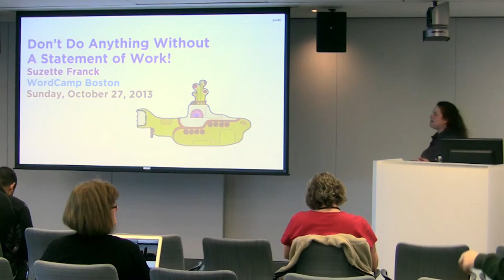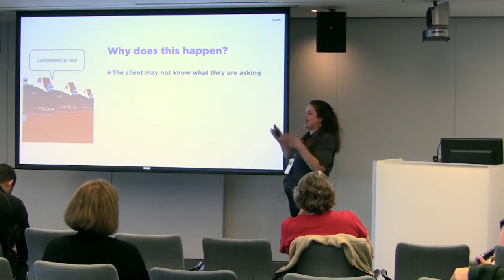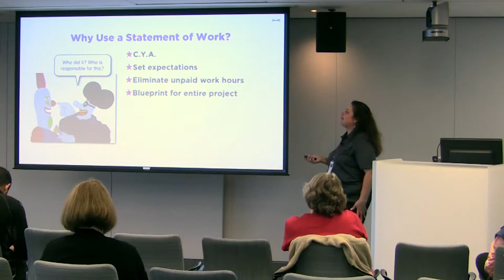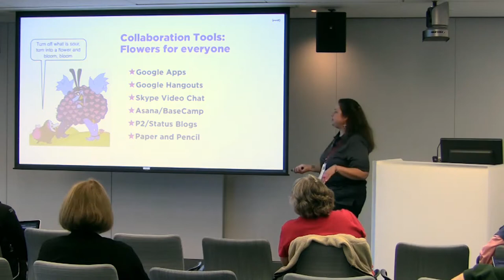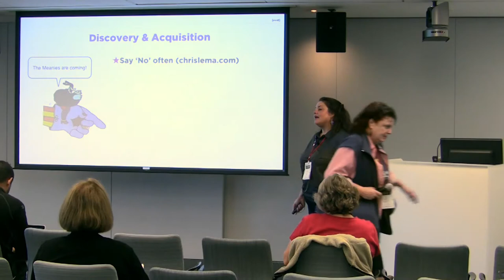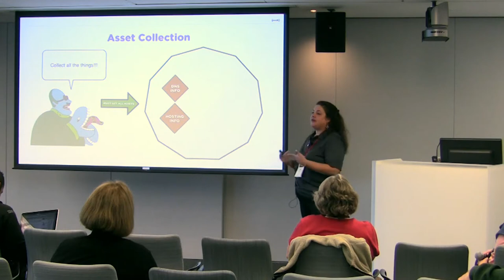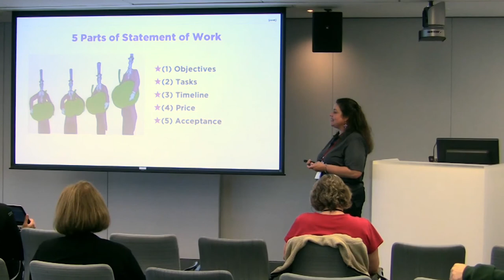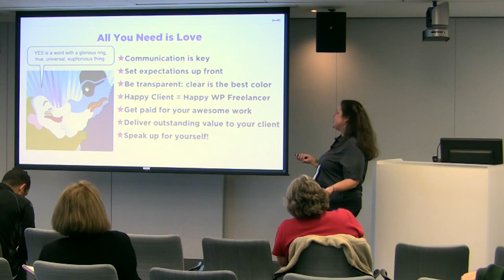2013-10 WCB Don't do Anything Without a Statement of Work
Your Statement of Work should contain a line-by-line itemization of all tasks that are outside the native functionality of WordPress, without using plugins. By thoroughly documenting the features and functionality of your site up front and getting this signed off by the client, expectations will be set at a level that will bring easy success to the project and avoid simple miscommunications. When defining this before you start working, you are helping to facilitate an open and pleasant working relationship with your client while avoiding possible scope creep, and outlining who is responsible for what and by when. This session will walk you through the steps you should take when starting a new project to protect yourself using good documentation practices, while meeting the requirements set by your client.

Presented by Suzette Franck • Project Management